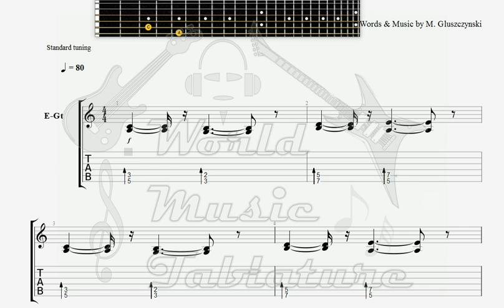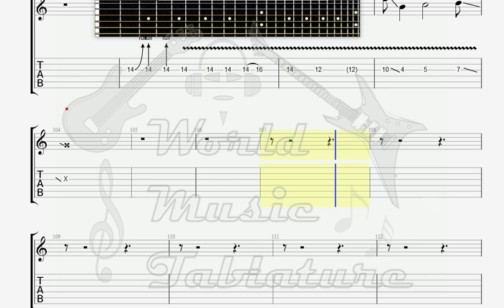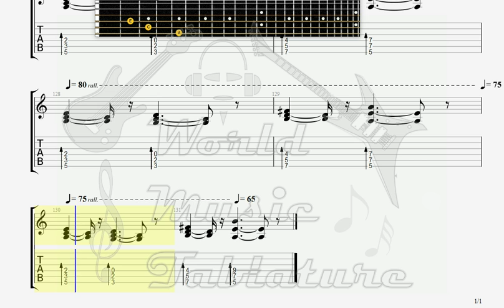Delarium The Loner GUITAR TAB